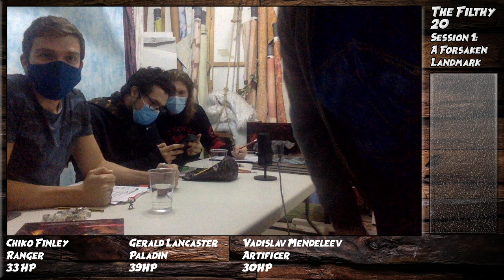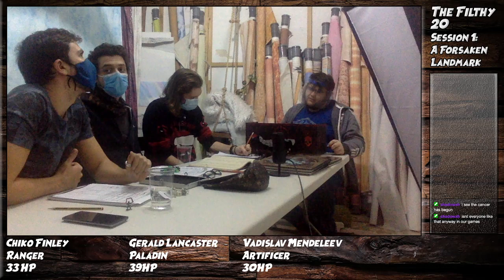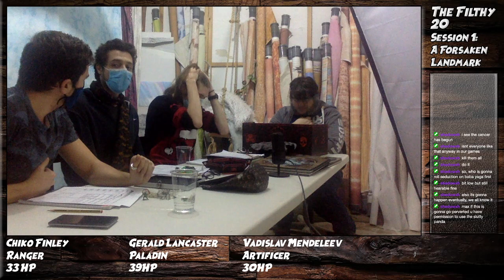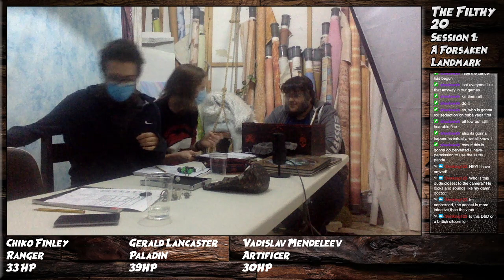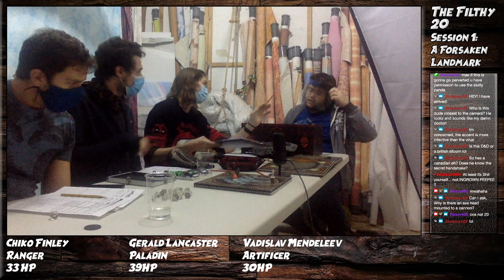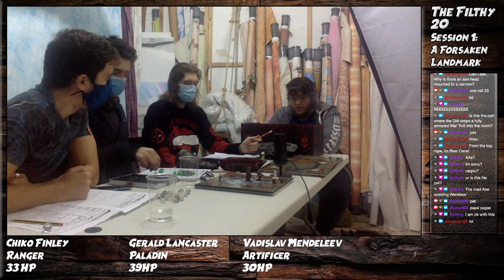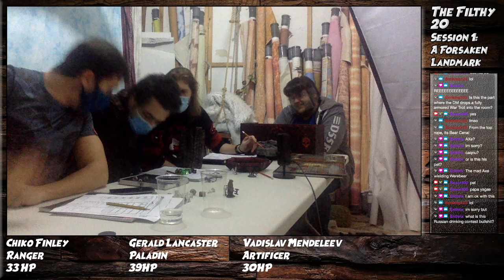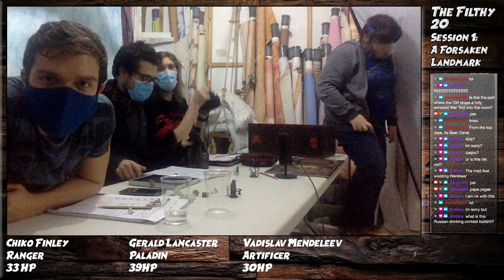The Filthy 20 - Session 1: A Forsaken Landmark